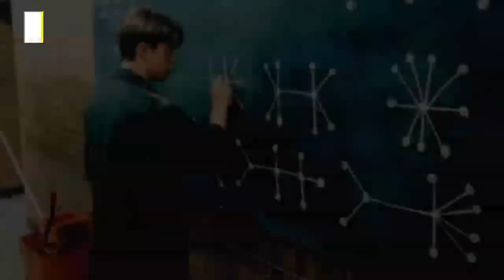Las 10 Mejores Peliculas De Universidades, Institutos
Top 10 las mejores peliculas de universidades o institutos con sinopsis completas en español. El video te eseñará las peliculas de institutos que no te puedes perder, las comedias universitarias mas importantes.

Mi top 10 es lo siguiente:

10. El Indomable Will Hunting (1997)
9. Dando La Nota (2012)
8. Escuela De Genios (1985)
7. Regreso A La Escuela (1986)
6. Infiltrados En La Universidad (2014)
5. Una Rubia Muy Legal (2001)
4. Aquellas Juergas Universitarias (2003)
3. Van Wilder: Animal Party (2002)
2. La Revancha De Los Novatos (1984)
1. Desmadre A La Americana (1978)

como simpre os traigo un video nuevo, hoy basado en peliculas que demuestran que la vida universitaria es muy loca. La mayoria de las entradas son peliculas abientadas en universidades o peliculas ambientadas en escuelas, aunque mas 9 de estos filmes son comedias de adoslescentas muy buenas.
Te invito votar tus favoritas en el ranking de las mejores peliculas de universidades institutos que se encuentra en mi pagina web.
El enlace esta en las anotaciones del video.